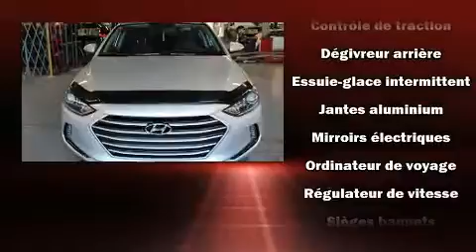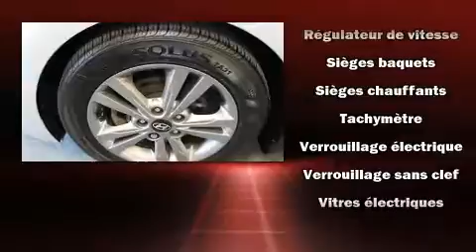2017 Hyundai Elantra in Dollard-Des Ormeaux, QC H9H 2A6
4600B Boul. St-Jean

La Hyundai Elantra 2017. Cette berline 5 passagers affiche moins de 90 000 km au compteur. Ce véhicule à traction possède une transmission automatique et un moteur 4 cylindres de 2,0 L. Ce véhicule se distingue vraiment de ceux de la concurrence: des phares à extinction temporisée, l'ouverture automatique de la glace du conducteur, un compte-tours, des essuie-glaces intermittents, un ordinateur de bord, console de plafond, et un climatiseur. Là où il fait plus froid, les occupants apprécieront à leur juste valeur les sièges chauffants et le dispositif de climatisation contrôlée. Ses élégantes roues en alliage soulignent à la fois son raffinement et son allure sportive. Le système audio comporte une radio AM/FM, commandes audio sur le volant, et 6 haut-parleurs qui rehaussent avec éclat l'ambiance sonore. Les coussins gonflables latéraux se déploient pour limiter les effets d'un impact pour tous les passagers. Voici un véhicule d'occasion certifié qui a passé haut la main l'exigent processus de certification de Hyundai, qui comprend une inspection rigoureuse en 150 points! Nous vous invitons à parcourir notre vaste inventaire en ligne, à prendre rendez-vous pour un essai routier et à découvrir nos offres de financement.